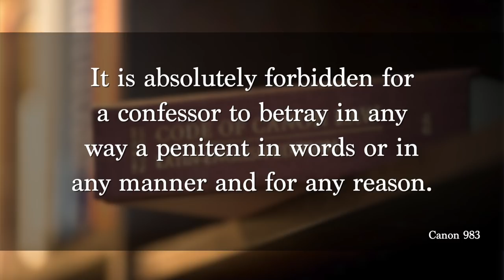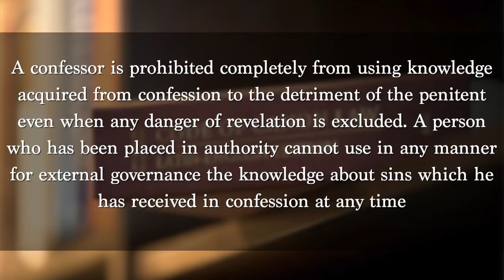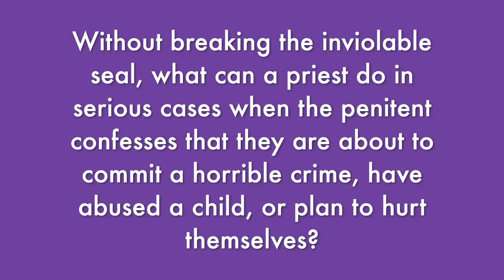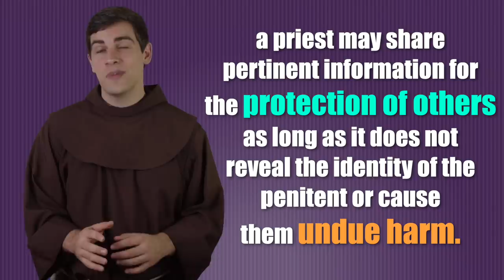The Seal of Confession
We all know that a priest is sworn to secrecy in the sacrament of reconciliation. But are there limits to what he can and should withhold in the confessional?